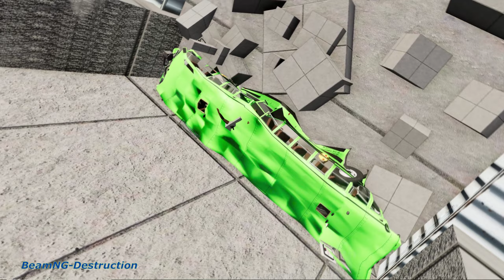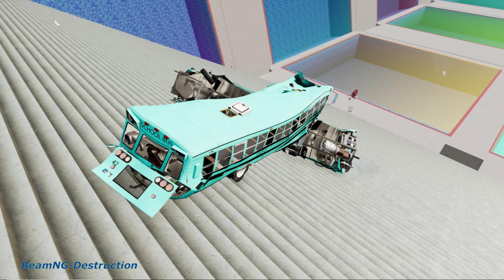beamngdrive - School Bus Crashes & Jumps 165